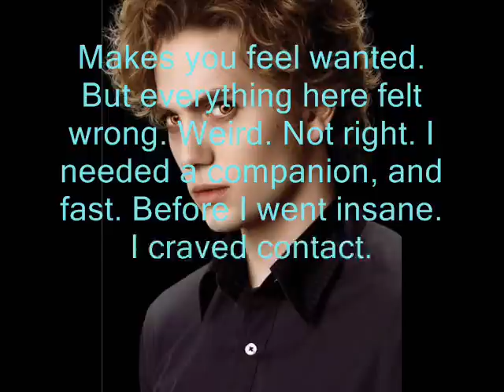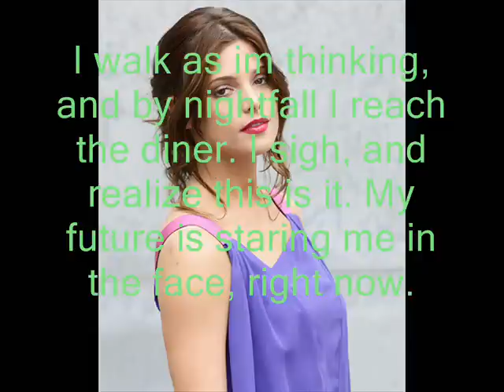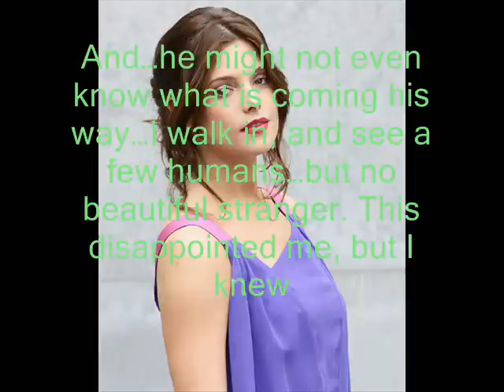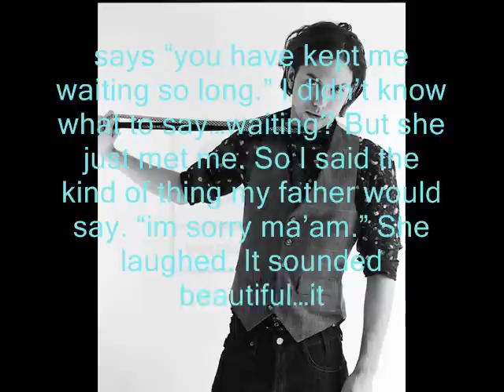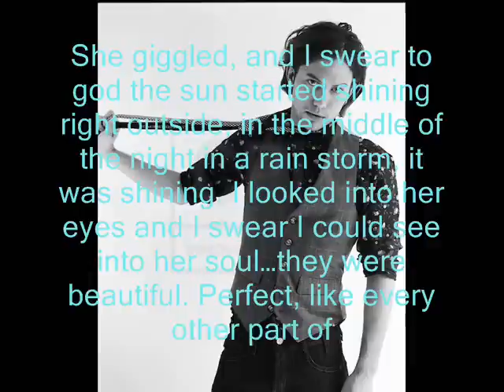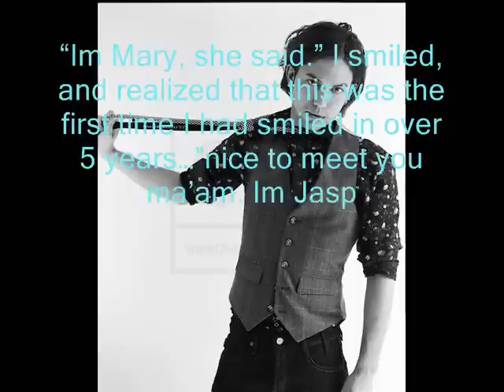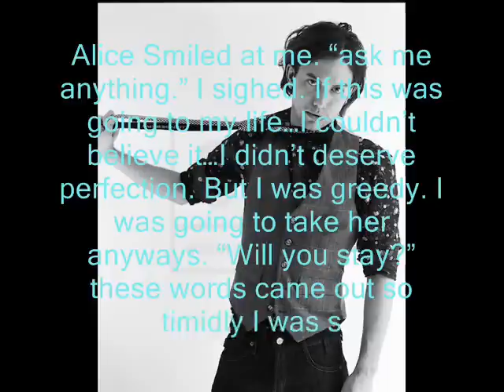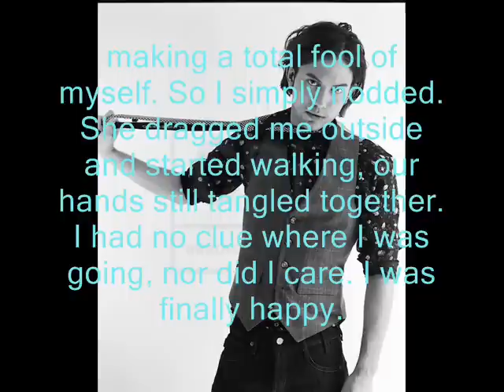My Reason~ A Jalice Story 1.04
5 comments till next viddie!
subscriptions are good too! ;)